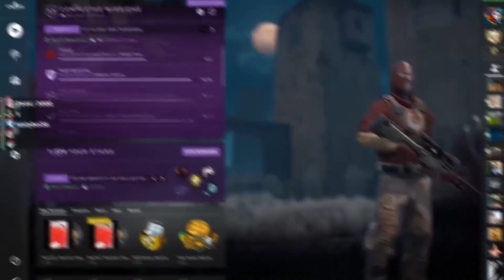This skin was MADE for HAIX!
Shoutout the clip team: Samz, Akmega, Chodeslayer, Mald & Infr :-)